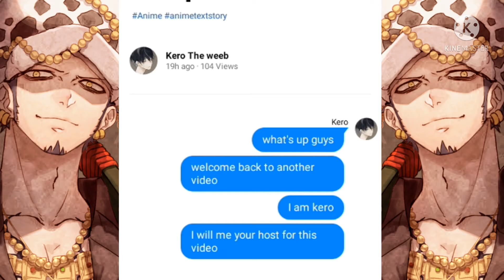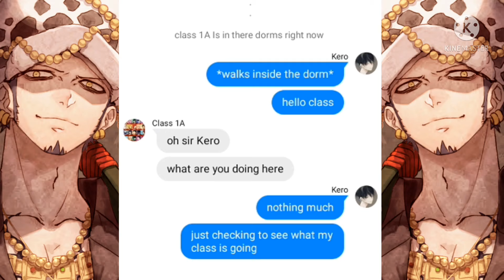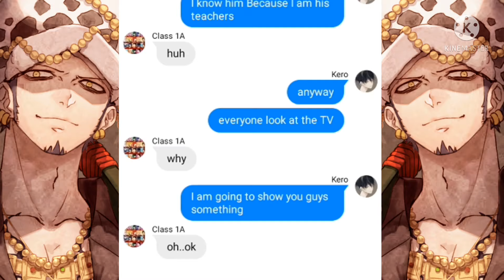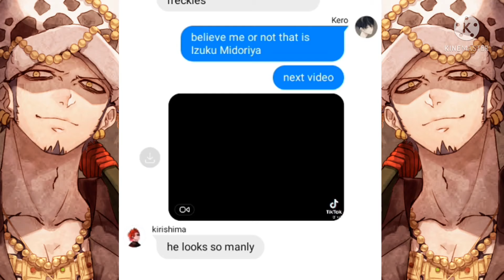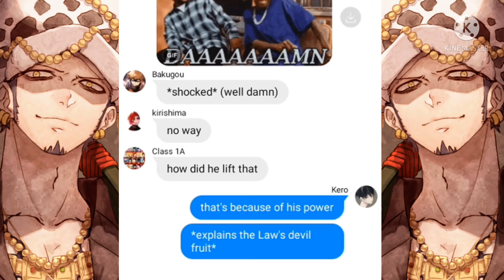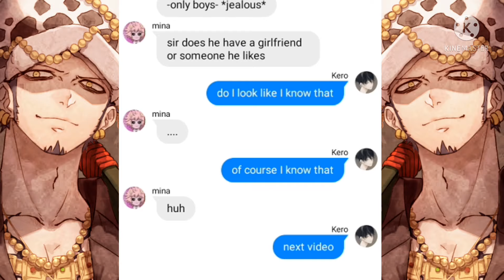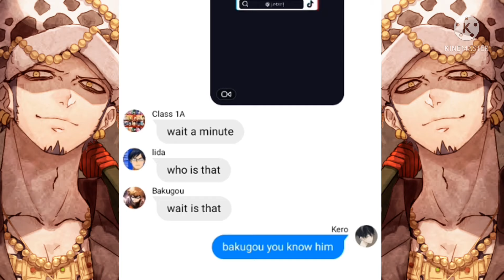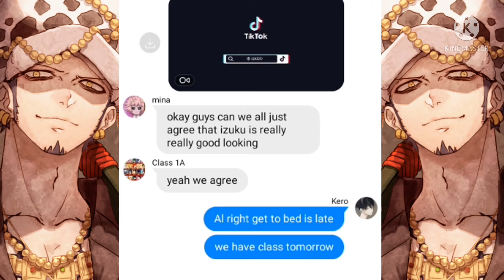MHA react to Deku as Law [From one piece]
I just went to say that I am really sorry for not posting for more than a week.
Anyway this video has clips that are not by me.